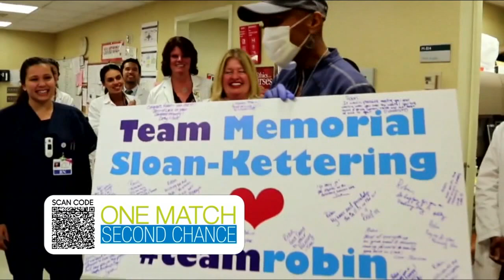Robin Roberts shares her story to encourage more bone marrow donors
Every three minutes, someone is diagnosed with a blood cancer or disease, but a cure exists.

You could be the match that helps a patient get the life-saving bone marrow transplant they need.

Ten years ago Good Morning America anchor Robin Roberts was diagnosed with bone marrow myelodysplastic syndrome after beating breast cancer.